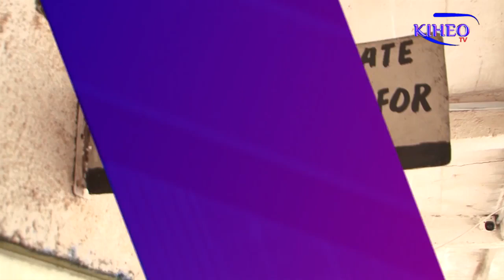MAWAKIRI A MAIGIRIRA KUMURIKWO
LSK kumurika mawakiri a ngungo aria marahenia muuingi bururi-ini